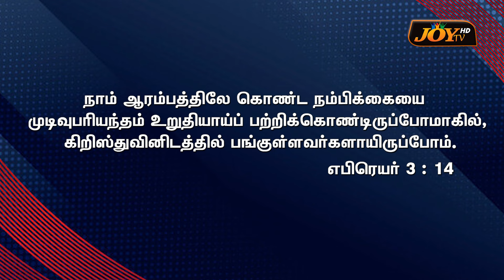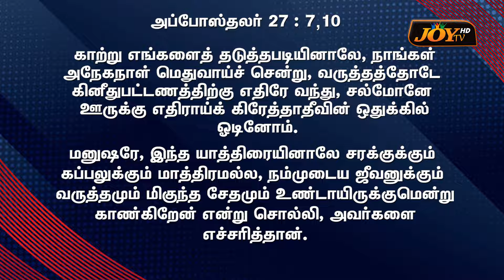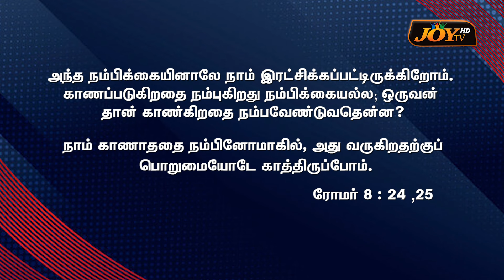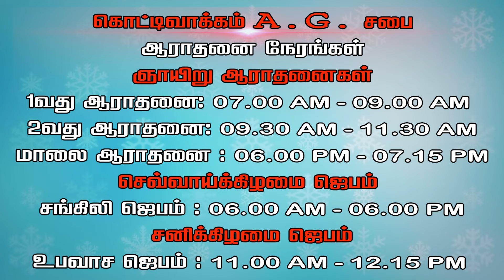கர்த்தரை நம்புகிறவனோ உயர்ந்த அடைக்கலத்திலே வைக்கப்படுவான் | Rev. K. Murali